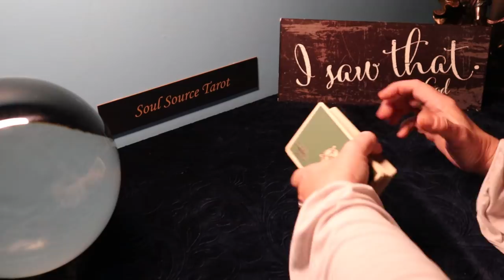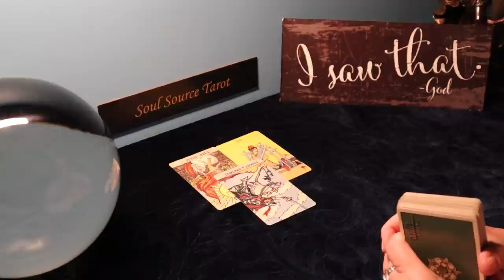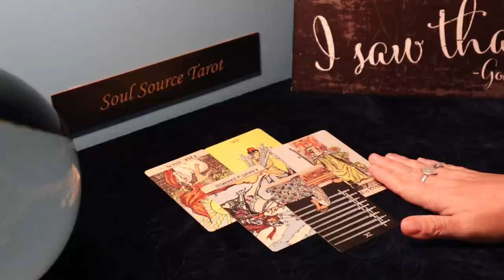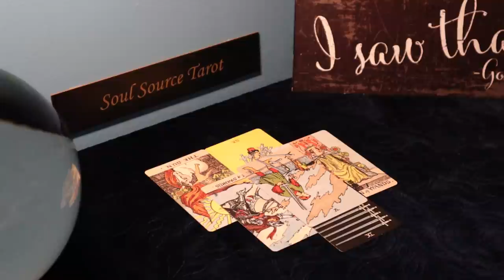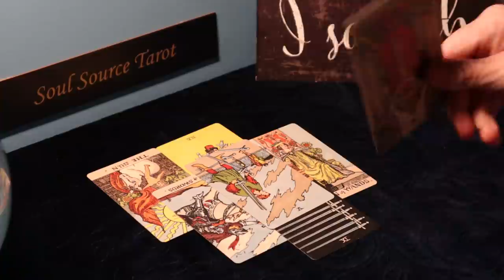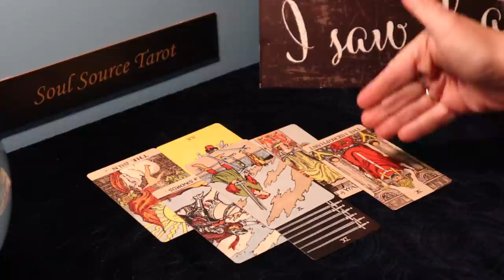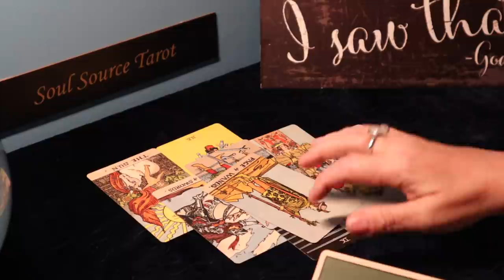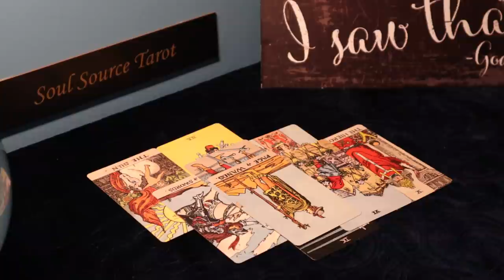The Daily Vibe ~ Caught/Unhappy Camper Loses It ~ Daily Tarot Reading